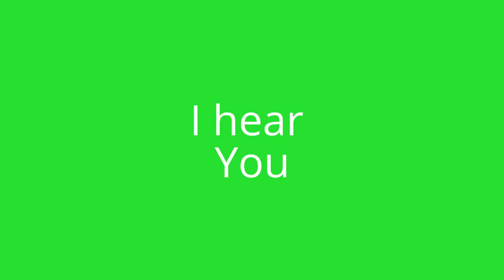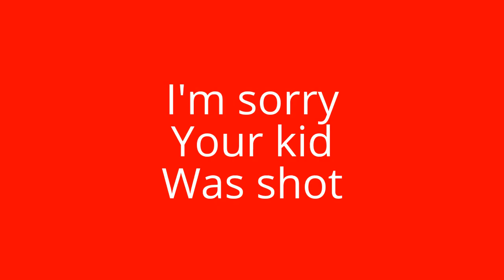Sad story/part two creepy/Wach part one it's at end of vid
i liked make it this :)